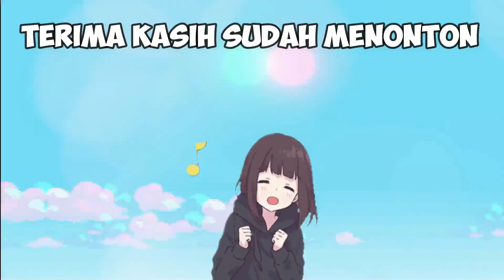UPIN IPIN DIKUTUK JADI MAKHLUK SCP, ULTRAMAN ZERO DAN KAK ROS KAGET - GTA Lucu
di video kali ini kita akan memainkan game gta upin ipin lagi ya, nah kali ini si upin ipin sedang dengan makhluk monster scp kemudian upin ipin dikutuk jadi makhluk scp. kemudian ultraman zero dan kak ros kaget guys.

Terimakasih temen-temen